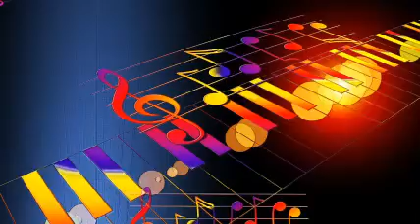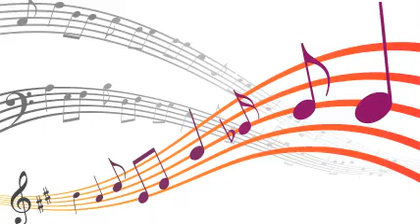Charlie Parker's Bebop Boys - Warming Up A Riff.Mp3